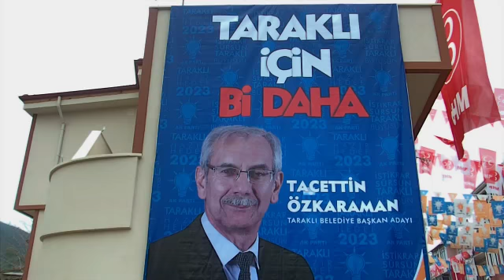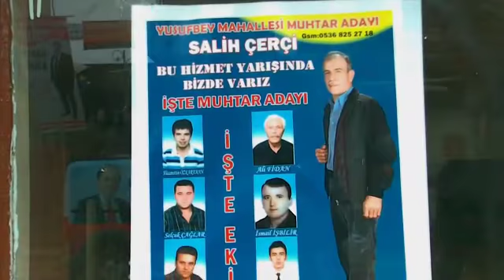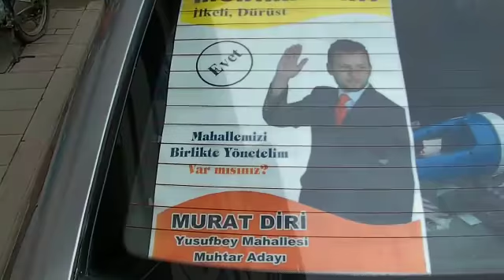taraklıda renkli seçim www taraklimedya com